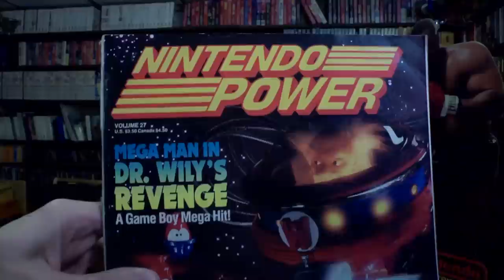Bio Force Ape (NES) James & Mike Mondays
James Rolfe and Mike Matei try out a reproduction cart of an unreleased NES game BIO FORCE APE! Like James & Mike Mondays? See more game playthroughs with Mike on Twitch!

James & Mike Mondays edited by Mike Matei